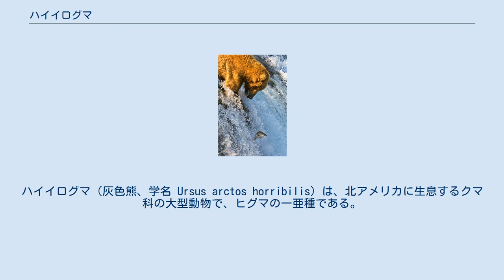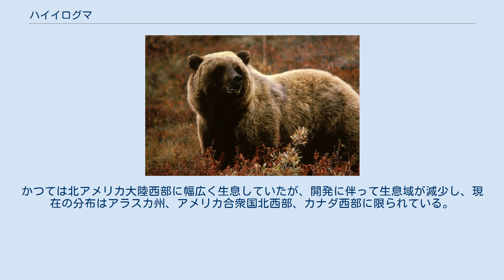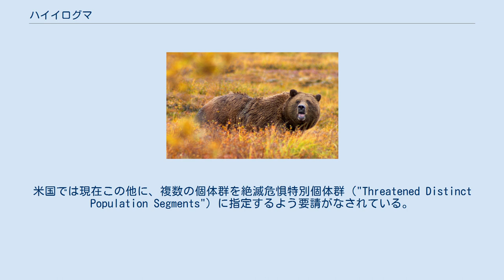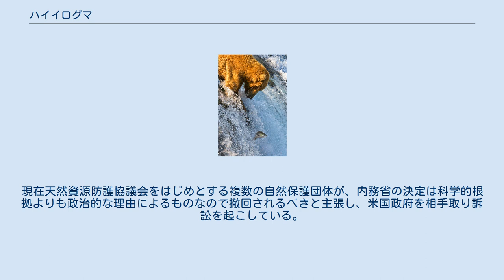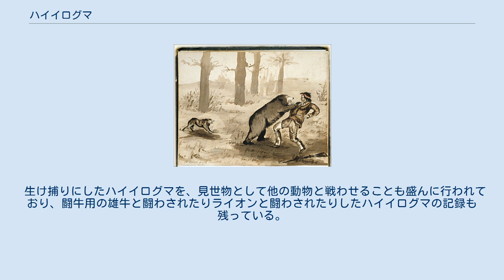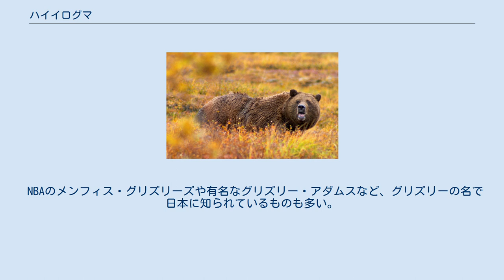ハイイログマ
ハイイログマ（灰色熊、学名 Ursus arctos horribilis）は、北アメリカに生息するクマ科の大型動物で、ヒグマの一亜種である。
日本に生息するエゾヒグマ（U. a. yesoensis）とは近縁である。
 別名アメリカヒグマ。
また、日本でもグリズリー（Grizzly）という英名がよく知られている。
北米では、内陸に棲む同種をグリズリー、沿岸に棲む同種をヒグマ (Brown Bear) と呼ぶことが多いが、実際のところ、ヒグマと区別する明確な基準はない。
 亜種小名「horribilis」は「恐ろしい」という意味である。
 なお、ゲノムの解析により絶滅種のホラアナグマと交配しており、現生のハイイログマにもホラアナグマの遺伝子を持つ個体が存在する事が判明した。
　 最大級の個体は体重が450kg以上に達する（1979年にイエローストーン国立公園で508kgの個体が麻酔銃で捕獲・計量された）が、平均的な大きさは日本のヒグマとあまり変わらない（1979年にイエローストーン国立公園で行われた調査では雄の平均体重は260kg、雌の平均体重は170kgであった）。
ただ、肩のコブがより盛り上がっている。
時速50kmほどで走り（最大で時速65kmに達するという説もある）、泳ぎも得意とする。
木登りについては若い個体は得意とするが、成獣は体重が増加するためほとんど登らなくなる。
 絶滅したカリフォルニアハイイログマは平均で今のグリズリーの最大級ぐらいの大きさだった。
かつては北アメリカ大陸西部に幅広く生息していたが、開発に伴って生息域が減少し、現在の分布はアラスカ州、アメリカ合衆国北西部、カナダ西部に限られている。
 季節によってヘラジカ、トナカイやアメリカアカシカ、アメリカバイソン等の草食獣やその死体、サケ、マス、バス等の魚類、松の実やベリー等の植物や昆虫など何でも食べる雑食性である。
アメリカクロクマを捕食することがあり、オオカミやピューマから獲物を奪うこともある。
天敵と言えるものは存在しないが、ヘラジカやアメリカアカシカやアメリカバイソンの健康な成獣を狩ることは無く、それらやイノシシや家畜などの反抗によって死亡する例もある。
 カリフォルニアやスペインなどではヒグマと雄牛を戦わせるスポーツが19世紀まで盛んであった。
この需要が、カリフォルニアハイイログマの絶滅の一因になったともされる。
 駆除された灰色熊。
中央は、カスター中佐。
左はカスターの片腕、リー族のブラッディ･ナイフ（1876年撮影） ラピッドシティにて撮影されたハイイログマ 亜種全体としては、アメリカ合衆国では「絶滅危惧」（"Threatened"）、カナダでは「特別懸念」（"special concern"）に指定されている。
米国では現在この他に、複数の個体群を絶滅危惧特別個体群（"Threatened Distinct Population Segments"）に指定するよう要請がなされている。
 2006年1月にアメリカ合衆国内務省の魚類野生生物局がモンタナ州とワイオミング州にまたがる大イエローストーン生態系に生息する個体群の絶滅危機種指定の解除を提案した。
多くの生態学者が実質的個体群の大きさが長期間にわたる存続には不十分なこと、主要な食料資源の確保が将来危ぶまれること、乱獲からの保護が保証されないこと、などの理由で反対を表明したにもかかわらず、2007年3月22日に同個体群は指定を解除された。
現在天然資源防護協議会をはじめとする複数の自然保護団体が、内務省の決定は科学的根拠よりも政治的な理由によるものなので撤回されるべきと主張し、米国政府を相手取り訴訟を起こしている。
 北米の西部開拓の歴史は、ハイイログマの生息域への開拓の歴史でもあり、人との接触にまつわる逸話は多く知られており、日本ではシートンの著書を通して知られるものが多い。
 生け捕りにしたハイイログマを、見世物として他の動物と戦わせることも盛んに行われており、闘牛用の雄牛と闘わされたりライオンと闘わされたりしたハイイログマの記録も残っている。
 アメリカ合衆国の絶滅の危機に瀕する種の保存に関する法律をはじめとする保護法の発効以来ハイイログマの個体群数は回復の傾向にあるが、放牧業を営む畜農家との軋轢、拡大する住宅地、イエローストーン国立公園などでの観光客との接触、交通事故など、人とハイイログマとの共存は容易ではない。
住宅地の近くに棲む個体はゴミを漁ることもあり、環境問題になっている。